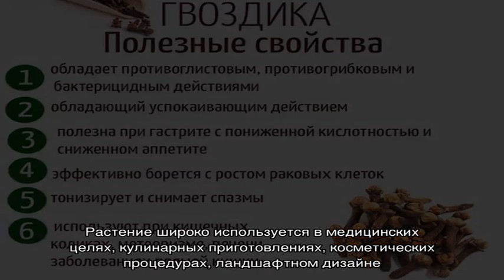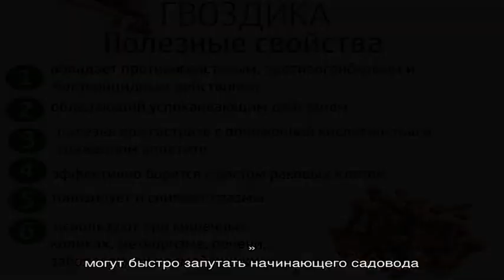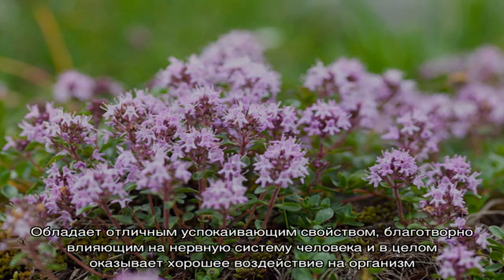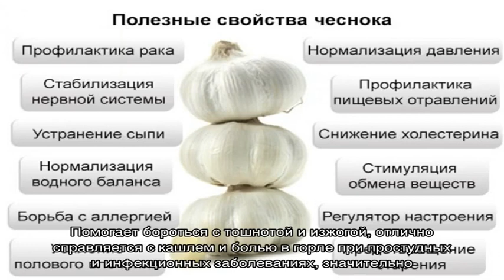Тимьян и чабрец — это одно и то же растение: в чем между ними разница?